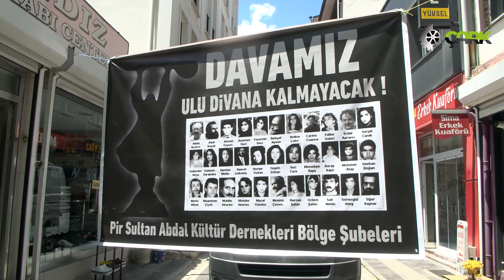Sivas'ta katledilenler 30. yılında Dersim'de anıldı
Pir Sultan Abdal Kültür Derneği (PSAKD) Dersim Şubesi, Sivas Katliamı’nın 30. yılında Sanat Sokağı’nda anma programı düzenledi.
PSAKD Dersim Şube Başkanı Ekber Kaya, PSAKD Malatya Şube Başkanı Latife Ulutaş ve Şair Mehmet Özer’in yaptığı konuşmalarla başlayan anma programı Grup Üryan ve Doğan Çelik'in okuduğu deyişlerle sona erdi.